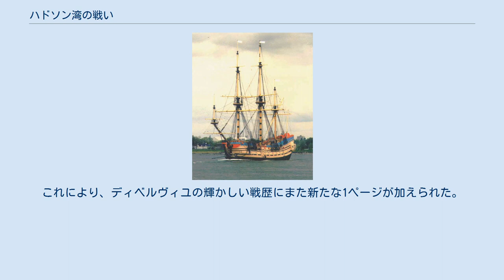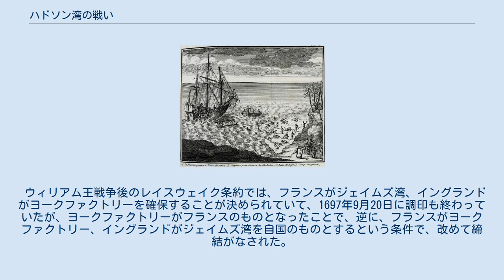ハドソン湾の戦い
ハドソン湾の戦い（またはヨークファクトリーの戦い）は、大同盟戦争（北アメリカではウィリアム王戦争）の時期に起こった海戦である。
1697年の9月5日に、ピエール・ル・モイヌ・ディベルヴィユ指揮下のフランス軍が、ジョン・フレッチャー率いるイングランド部隊を破り、その結果、ハドソン湾の交易所であるヨークファクトリーがフランスのものとなった。
 ピエール・ル・モイヌ・ディベルヴィユ ディベルヴィユの旗艦である44門艦ペリカンは、ハドソン湾でイングランドと対戦するために、より大きな艦隊をハドソン湾に送り込んだ。
戦場に向かう途中、ペリカンは、分厚い霧のため他の艦と離れ離れになったが、ディベルヴィユは単独で行くことを決意し、一軍艦ペリカンの、さほど有名ではないが、勝利への華々しい挑戦が始まることになった。
 ヨークファクトリーの近くまで来たペリカンは、兵士の一団を上陸させ、砦をどうやって攻略するかを検分させた。
ディベルヴィユはペリカンにとどまった。
彼方に帆とマストを見たディベルヴィユは、それをフランスの艦隊だと思い、ペリカンをそちらの向に向けたが、それが敵艦であることに気づいた。
ペリカンをハンプシャーと、武装した2隻の貨物船、デリングとハドソンズベイのイングランド艦隊が取り囲んだ。
イングランド軍は、多くの兵士を揃え、また多くの大砲を装備しており、一方ディベルヴィユの兵の精鋭部隊は上陸していた。
その他は壊血病のため船中にいた。
ペリカンは危機にさらされた。
 ディベルヴィユは、部隊を呼び戻すのは難しいと思い、捨て身の交戦を決めた。
戦闘は追撃戦で始まったが、2時間半の後には、ペリカンとハンプシャーによる、凄まじい片舷射撃の応酬となった。
ほぼ4時間にわたっての激戦は、イングランド有利であるかに見えた。
ペリカンのフランス兵たちはかなり負傷しており、血が船を伝って海へと滴り落ちていた。
フレッチャーはディベルヴィユに降伏を迫ったが、ディベルヴィユは拒否した。
 フレッチャーが、ディベルヴィユの勇敢さをたたえ、ワインで乾杯した時、ペリカンの砲弾がハンプシャーの火薬庫を爆破し、ハンプシャーは煙を出しながら爆発して、すべての乗員を乗せたまま沈没した。
また、乾杯は、戦闘前に、ディベルヴィユとフレッチャーの間で行われたとも言われる。
 復元されたペリカン 他の2隻の貨物船うちの1隻は、捨て鉢になって砲撃を行ったが、望みを捨て、マストに降伏のしるしである白旗をすばやく掲げた。
もう1隻は大急ぎで退却した。
フランスは勝利をものにした。
 ペリカンも交戦中に破損していた。
喫水線の上部に穴が開いており、破棄せざるを得なくなった。
ペリカンは沈められ、乗員はヨークファクトリーのわずかに南側の野営地に集結し、ペリカンの代わりとなるプロフォンをはじめ、フランスの艦隊が到着した。
それから5日間、ディベルヴィユは900人の軍勢を率いてハドソン湾総督のヘンリー・バレイ配下のイングランド兵と小競り合いを繰り返し、イングランドは9月13日に降伏した。
フランスの手に落ちたヨークファクトリーはブルボン砦と改称され、ハドソン湾でイギリスに残された交易所はオルバニー交易所のみとなった。
これにより、ディベルヴィユの輝かしい戦歴にまた新たな1ページが加えられた。
ハドソン湾会社が、ヨークファクトリーを取り戻すのは、その16年後のことである。
 ウィリアム王戦争後のレイスウェイク条約では、フランスがジェイムズ湾、イングランドがヨークファクトリーを確保することが決められていて、1697年9月20日に調印も終わっていたが、ヨークファクトリーがフランスのものとなったことで、逆に、フランスがヨークファクトリー、イングランドがジェイムズ湾を自国のものとするという条件で、改めて締結がなされた。
このため、イングランドは、ヨークファクトリーの、2万ポンドの価値の毛皮をフランスに奪われた。